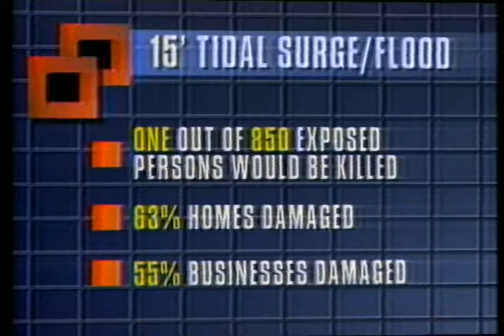Leadership When "It" Hits the Fan - Katrina - When the Big One Hits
Fifteen years before Hurricane Katrina devastated New Orleans, keynote speaker and crisis communications expert Gerard Braud predicted the impending disaster in a television series called, "When the Big One Hits."